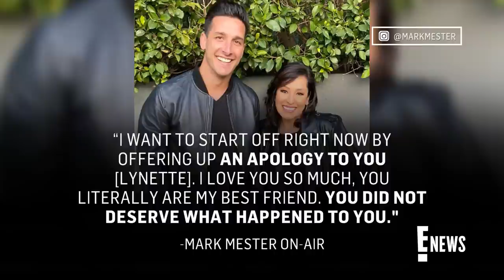Anchor Lynette Romero Reveals New TV Gig After KTLA Drama | E! News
Lynette Romero announces her new TV gig with a KTLA competitor after the station was criticized for its handling of her departure. Watch!